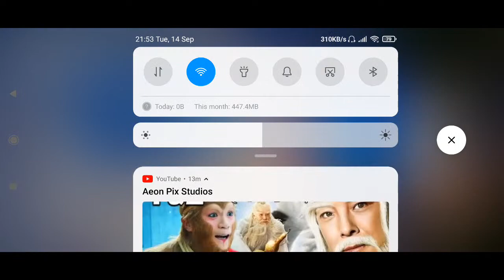Hello Everyone /Let's Get Chill Gameplay